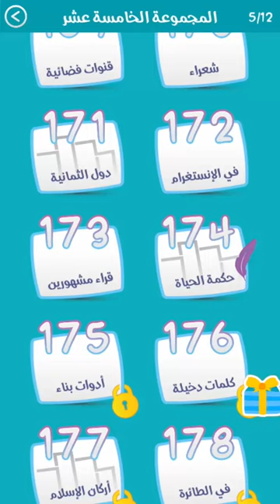المرحلة 174 حكمة الحياة كلمة السر : الهر يومان يوما ..........